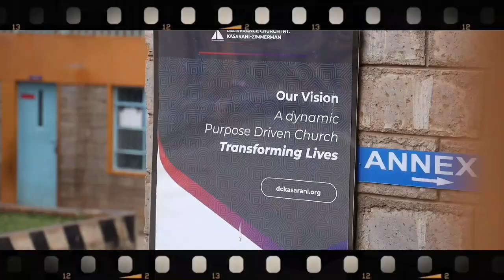DCIKZ @ 40 | 40 to 40 | SWC